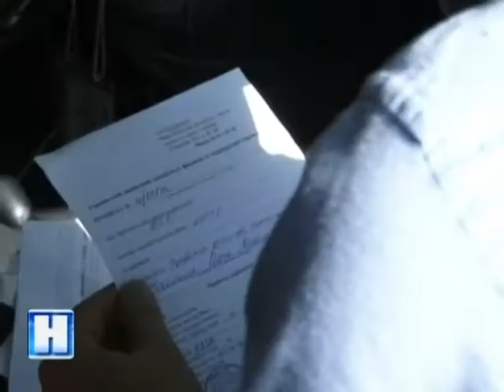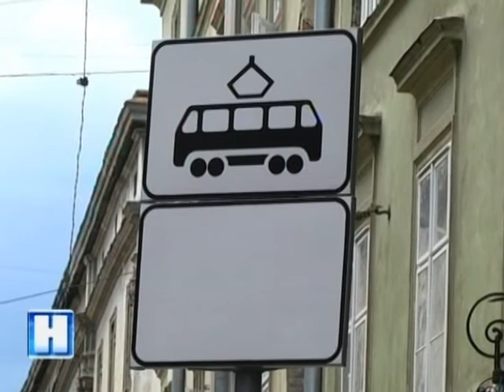Підсумок дня у Новинах на ТРК Львів 11 08 17 20 30